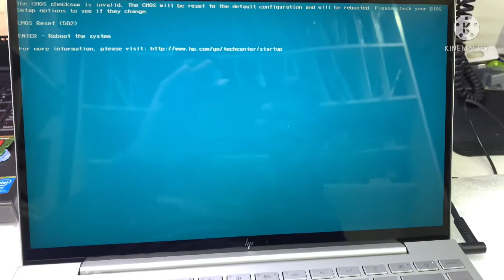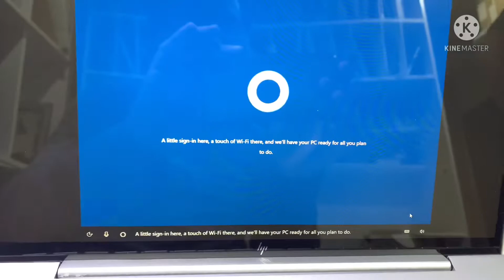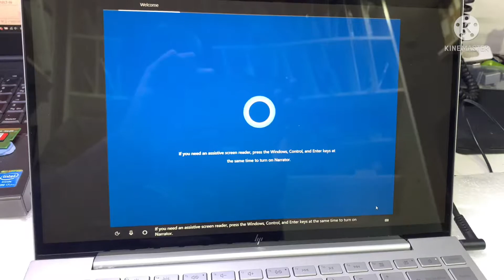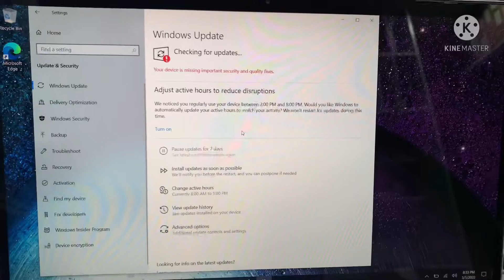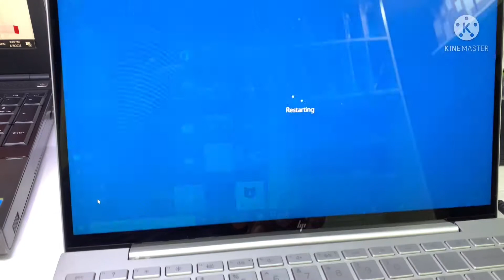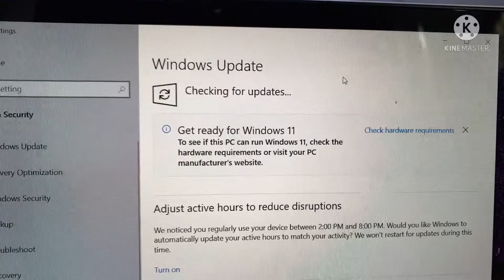How to open hp envy 13-ba0010tx ram-ssd upgrade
hp envy 13 ba0010tx i7 10th generation
Hp envy 13-ba0010tx laptop
Hp envy 13-ba0010tx
i7 10th gen 10510U Intel UHD Graphics
NVidia GeForce MX350 2Gb 13.3” FHD 1920 x 1080 Screen Resolution Windows 10 Home s
# hpenvy13ba0010txi710thgeneration
Hp envy 13 ba0010tx ssd upgrade
Hp envy 13 ba0010tx upgrade
Nvidia GeForce mx350 2gb
Finger lock
13.3"
FHD touch screen
Good luck.👍🍀